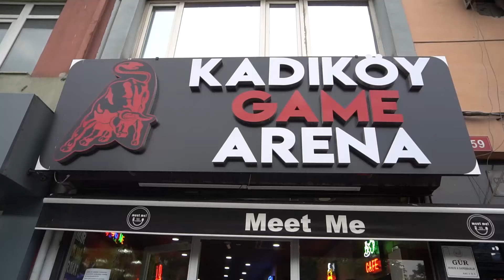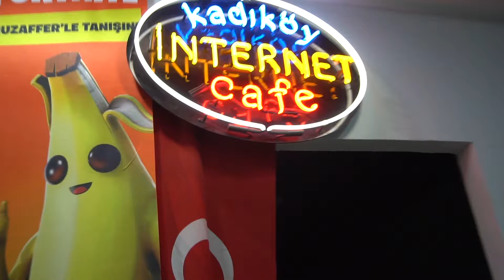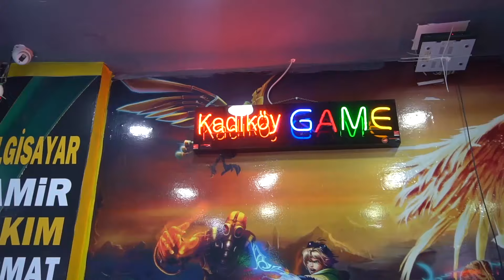İNTERNET KAFEDE MÜŞTERİLERİ KIŞKIRTMAK !!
Herkese merhaba arkadaşlar, İstanbul Anadolu yakasının ve Kadıköy'ün en elit internet kafesinde bir şakayla sizlerle tekrardan birlikteyiz. Bu şakamızda internet kafenin yeni sahibi olduk ve gelen müşterileri trolledik. Umarız videomuzu beğenirsiniz. Ayrıca sizde "Kadıköy Arena Game" salonunu ziyaret edip üst düzeydeki bu tecrübeye sahip olabilirsiniz. İyi seyirler.
Çekimlerimizde emeği geçen "Murat Kartal"a teşekkürler.

YÖNETMEN, OYUNCU: EMİRHAN ÖZHAN
KAMERAMAN: EMRE GÖYÇİMEN, UĞUR SOLGUNTEKİN
KURGU: EMİRHAN ÖZHAN, BARAN ÖZHAN
MONTAJ: BARAN ÖZHAN
MÜZİKLER: BARAN ÖZHAN
WEB YÖNETİMİ: BERK TOSUN

İzlemenizi istediğimiz diğer videolarımız;

GÜZEL KIZ vs EVSİZ ÇOCUK YARDIM İSTERSE ? (SOSYAL DENEY)

YÜRÜME ENGELLİ BİRİNE YARDIM EDER MİSİN?

ÜŞÜYEN ÇOCUĞA YARDIM EDER MİSİN? Sosyal Deney